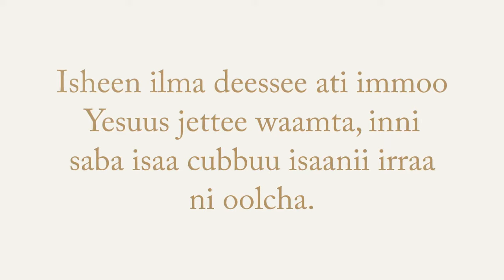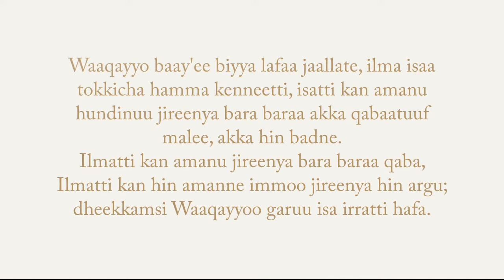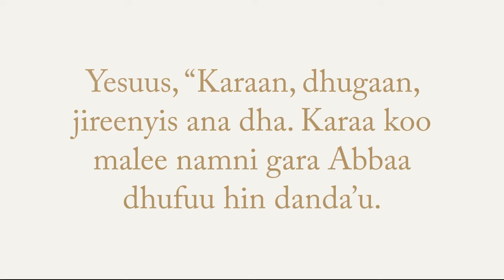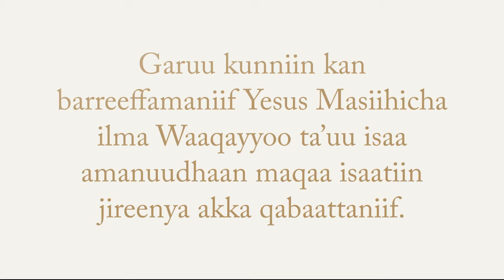Yesuus karaa, dhugaa, jireenya Afaan Oromoo Oromo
Isheen ilma deessee ati immoo Yesuus jettee waamta, inni saba isaa cubbuu isaanii irraa ni oolcha.

Waan hunduu abbaa kootu naaf geessee jira.
Abbaa malee Ilma kan beeku hin jiru.
Ilmaa fi warra Ilmi itti mul’ise malee Abbaa kan beeku hin jiru.
Isin warri dadhabbii fi ba'aan ulfaataa ta'e hundinuu gara koo kottaa, ani immoo boqonnaa isiniif nan kenna.

Ilmi namaa tajaajilamuuf osoo hin taane tajaajiluufi lubbuu isaa namoota hedduuf furii ta’ee kennuudhaaf dhufe.

Waaqayyo baay'ee biyya lafaa jaallate, ilma isaa tokkicha hamma kenneetti, isatti kan amanu hundinuu jireenya bara baraa akka qabaatuuf malee, akka hin badne.
Ilmatti kan amanu jireenya bara baraa qaba, Ilmatti kan hin amanne immoo jireenya hin argu; dheekkamsi Waaqayyoo garuu isa irratti hafa.

Yesuus, “Ani du’aa ka’uu fi jireenyi dha. Namni natti amanu, erga du'ee boodas ni jiraata.
Namni jiraatee natti amanu hundi yoomiyyuu hin du'u. Kana ni amantaa?”

Yesuus, “Karaan, dhugaan, jireenyis ana dha. Karaa koo malee namni gara Abbaa dhufuu hin danda’u.

Garuu kunniin kan barreeffamaniif Yesus Masiihicha ilma Waaqayyoo ta’uu isaa amanuudhaan maqaa isaatiin jireenya akka qabaattaniif.